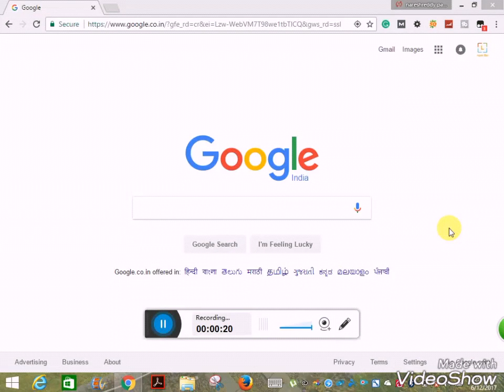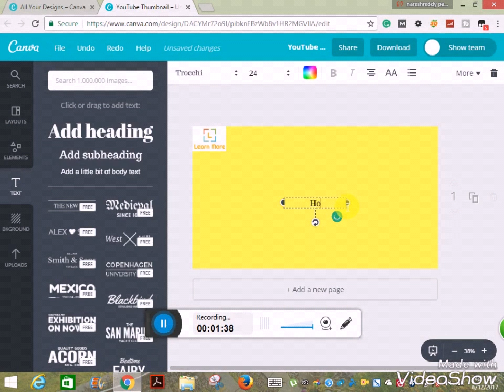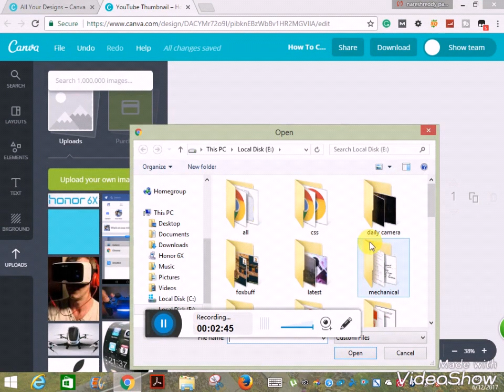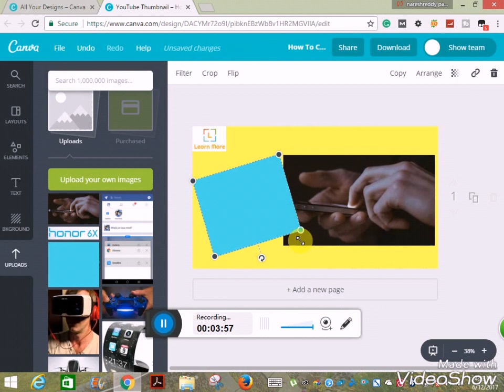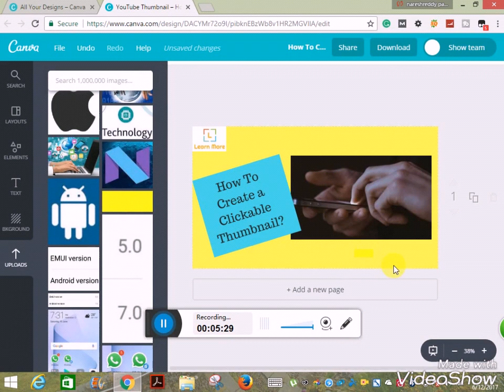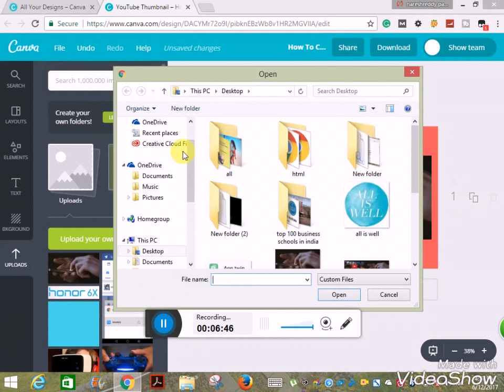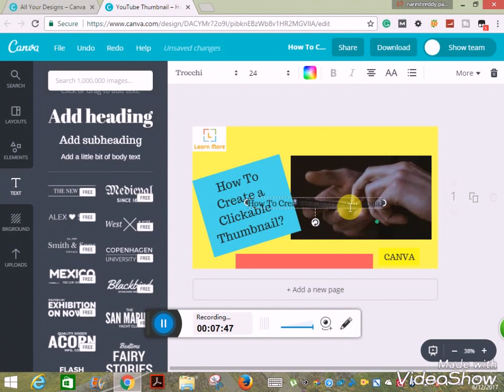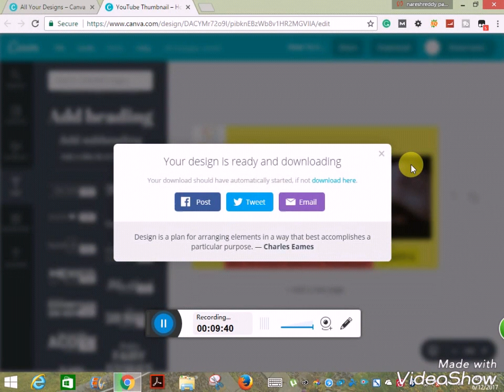How to create an attractive thumbnail for youtube videos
How to create an attractive thumbnail for youtube videos? One of the best and easy ways to create an attractive thumbnail for your youtube videos is Canva.